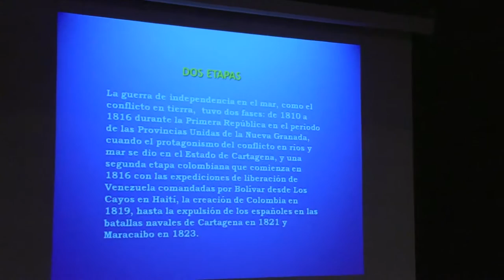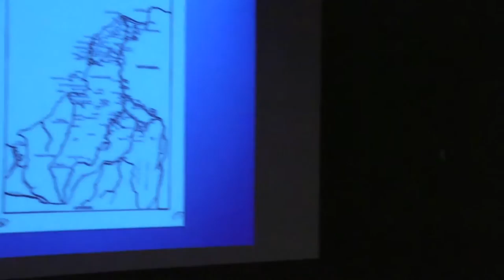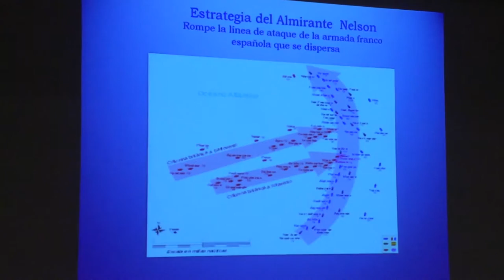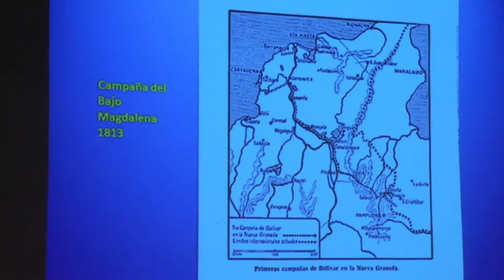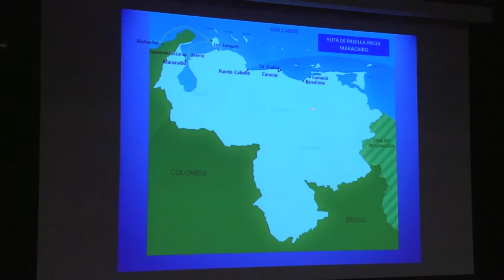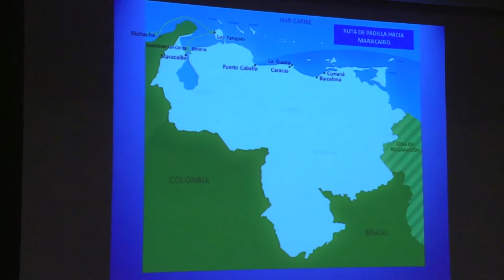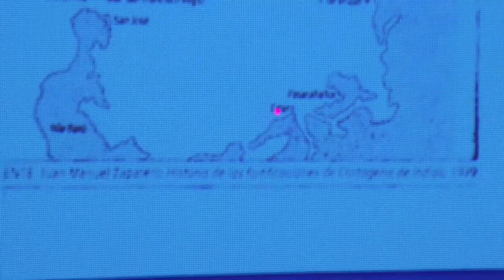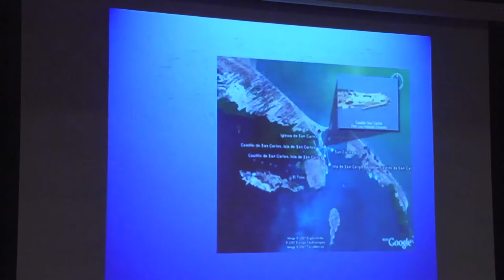La independencia en el mar y en los ríos 1810-1829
II Simposio internacional de Historia Maritima
Por: Adelaida Sourdis, Academia Colombiana de Historia

En el marco del programa Colecciones que inspiran

En este Simposio Internacional se reunieron varios trabajos de destacados expertos e investigadores en historia marítima. Inicio el 28 de septiembre en la Casa de la Cultura de Riohacha, Guajira. El 2 de octubre, en Bogotá, se realizó la sesión de cierre en el Museo de Arte Miguel Urrutia -MAMU, esta es una de las conferencias auspiciadas.